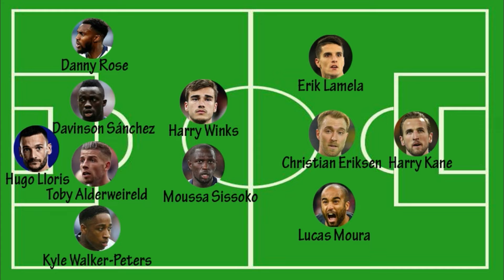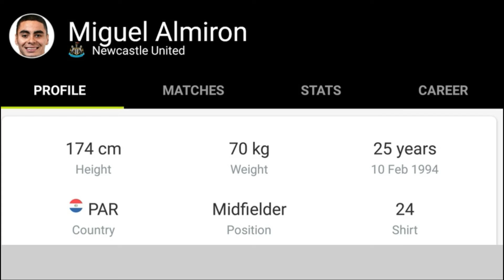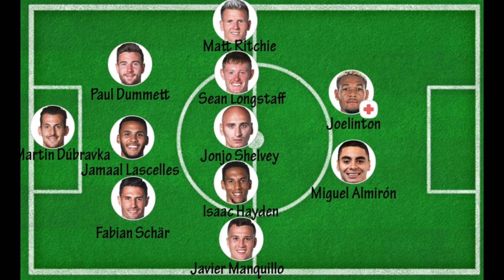Tottenham Hotspur VS Newcastle United Possible Lineup 25/08/2019